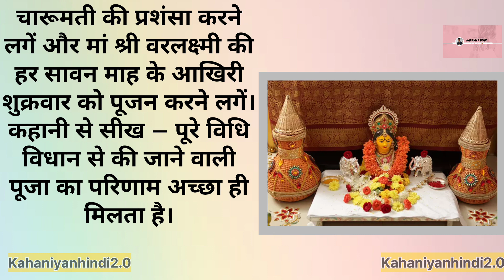वरलक्ष्मी व्रत कथा | Varalaxmi Vrat Katha In Hindi || Ekadashi ki katha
hindi story